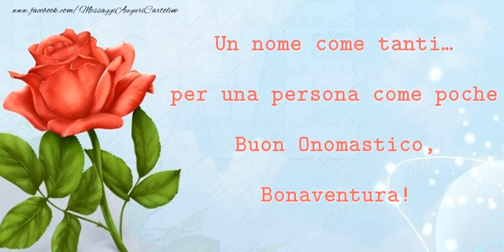Auguri Bonaventura! Buon Onomastico!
Si avvicina il giorno di onomastico d'una persona a voi più cara con nome Bonaventura? Vi invitiamo a scoprire le nostre cartoline musicali di buon onomastico con nome Bonaventura. Auguri di Buon Onomastico Bonaventura!